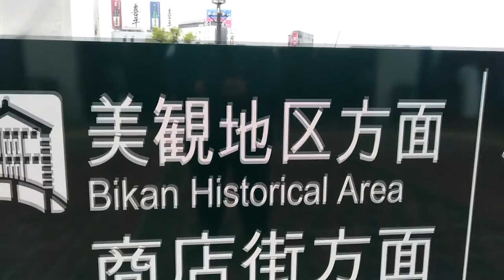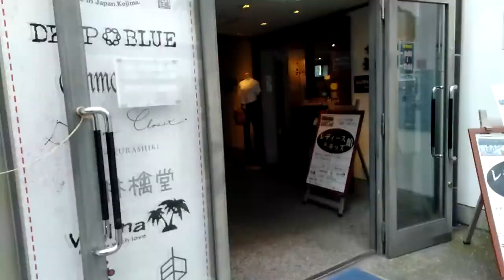Kazu Vlog #12 - Historical place in kurashiki (kurashiki trip)